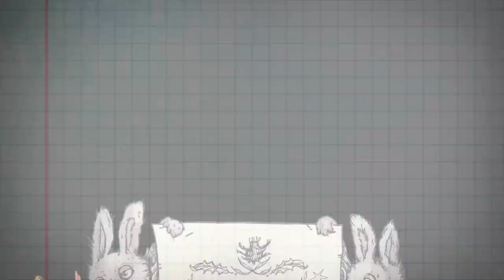Spooky & The Strange Tales - V.1 Monster Inn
© Art/Design/Story : Carine-m + Élian Black'Mor - IDW PUBLISHING

Turn the traditional fairy tale tropes topsy-turvy in this lavishly illustrated storybook as Spooky explores her dark, enchanted world. Once upon a time, in the heart of the kingdom of Fairy Tales, a king and queen had the strangest of children… Spooky! And when uncles the Three Little Pigs offer a trip to their London hotel, Spooky trades one improbable setting for another! Monster Inn shines a charming, childish light on contemporary goth culture for a rich and unique story that’s out of this world.